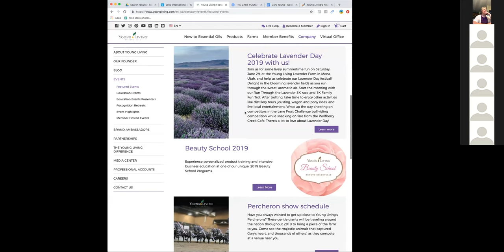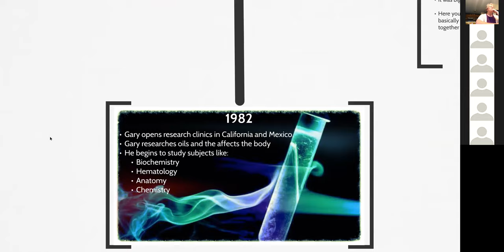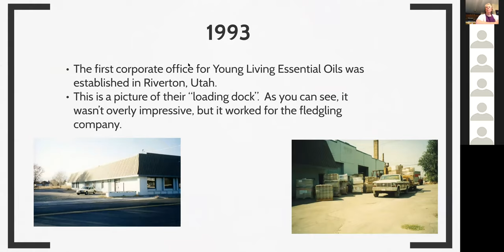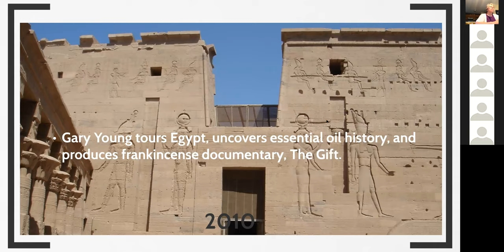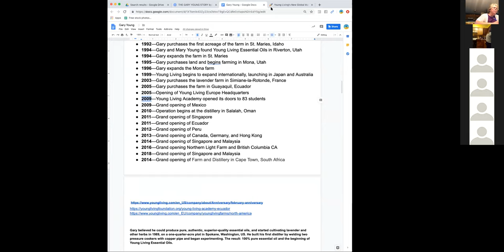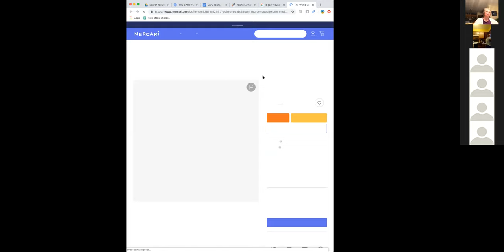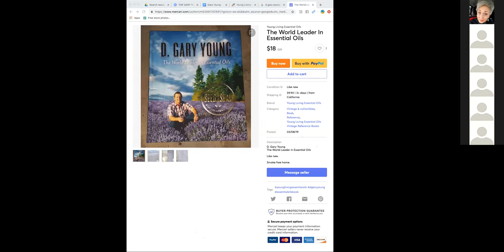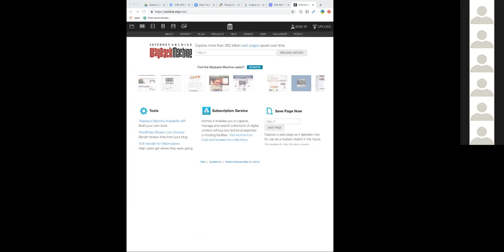Myths & Facts about Young Living - Stacey Kimbrell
Myths and facts about Young Living 🏫 and Gary Young.
Join us tonight to get your questions answered and learn the truth.💗